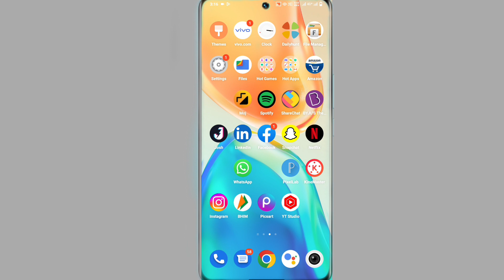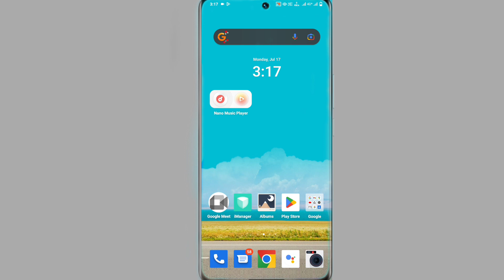Vivo X90 Theme Kaise Change Kare । How To Download Free Theme On Vivo X90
Vivo X90 5G Download Free Theme
How To Download Free Themes In Vivo X90 5G
Vivo X90 5G Download Free Theme After Android 12
How To Apply Free Theme In Vivo X90 5G
Free Themes Download Vivo X90 5G
Vivo X90 5G Apply Free Themes
Vivo Themes Apply Problem Solve On Vivo X90 5G

My Camera

My Trypod
My Light